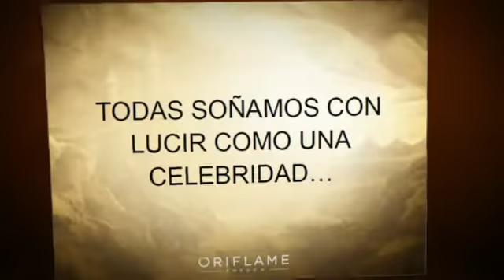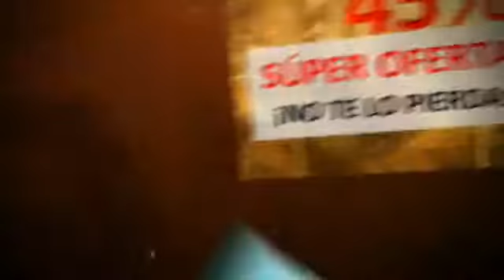Club Empresarial y Catálogo C17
Club Empresarial ha realizado este video, mostrando la nueva línea Demi Moore de Oriflame y además las ofertas más importantes del catálogo C17.